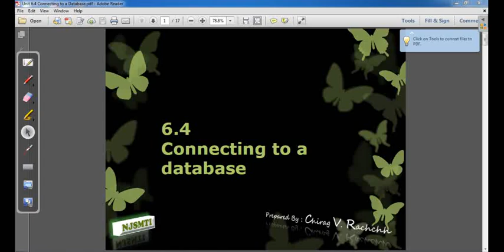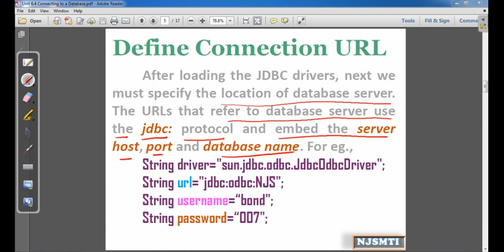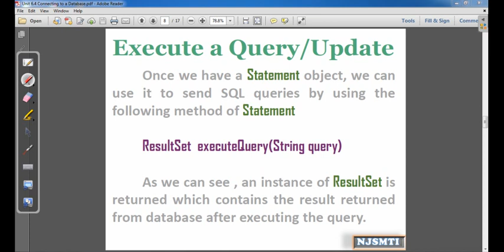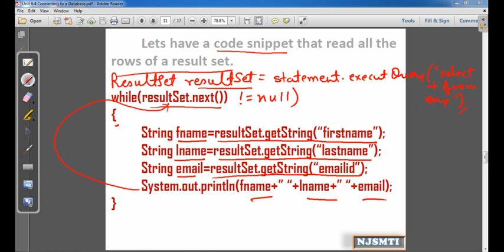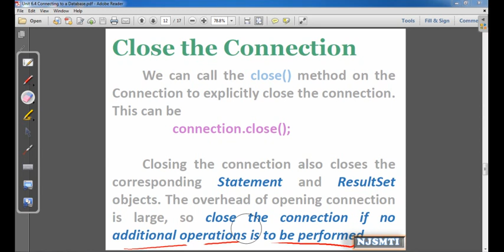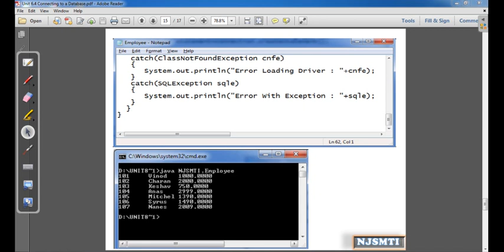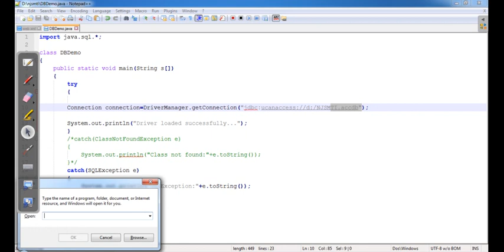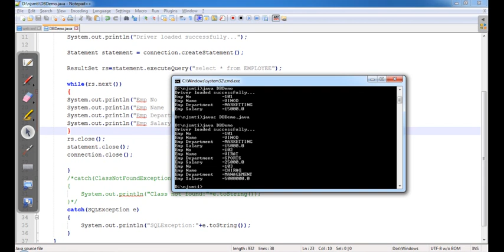Java: Connecting to database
Using JDBC ... connecting to a database